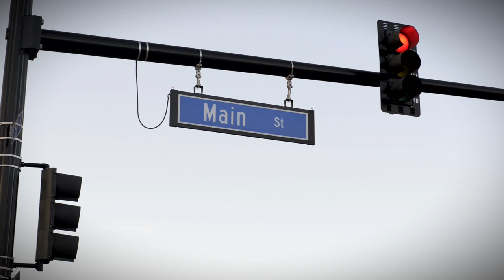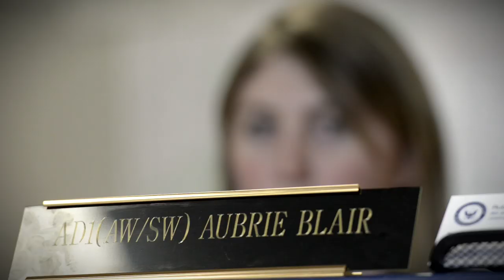Working from Home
How one Sailor serves her country from her hometown of Grand Junction, Colorado.